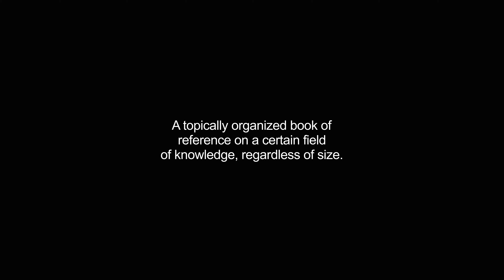handbook video Dictionary meaning and pronunciation